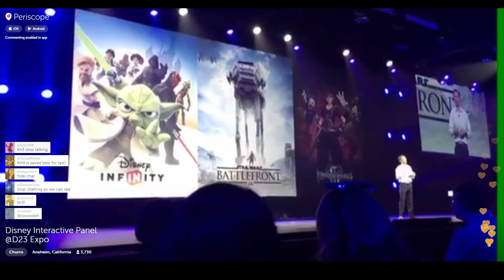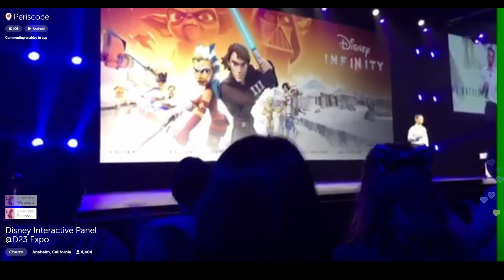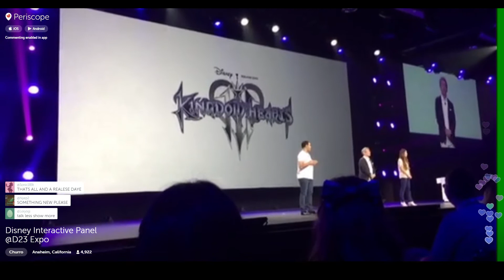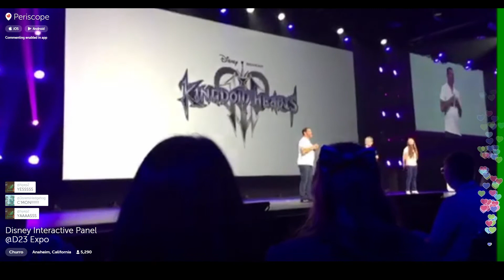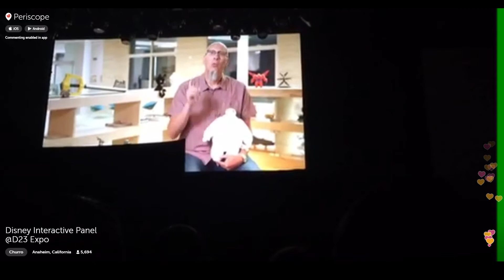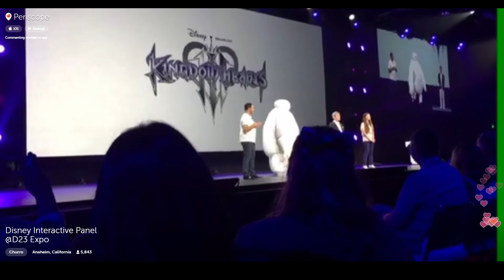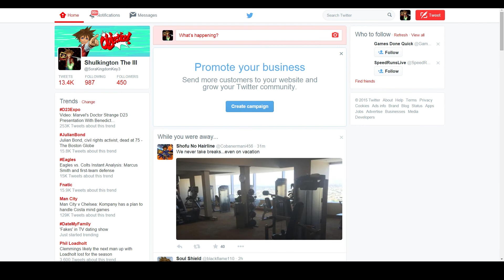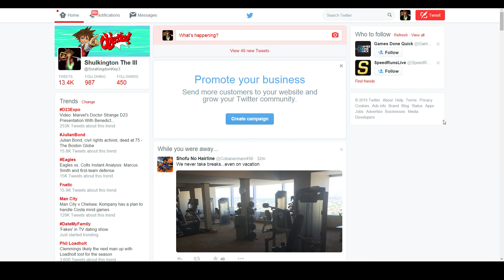Kingdom Hearts 3 - D23 Expo Presentation Reaction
Today I react to the KH D23 Presentation! Was it good? Watch here!

~FRIEND ME!~
~Nintendo Network ID: SoraKingdomkey3
~PSN: SoraKingdomKey3
~Xbox Live Gamertag: SoraKingdomkey3
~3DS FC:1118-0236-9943